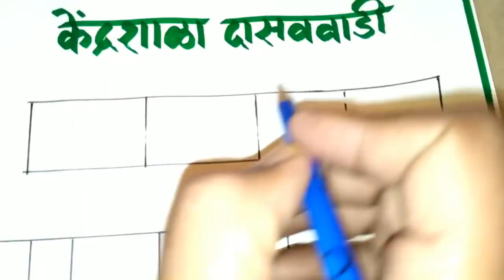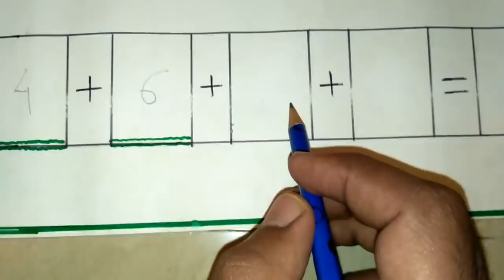तारखेवरून वार शोधणे | How to Find Day of any Date Trick Formula | Shortcut Calculate day from date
मित्रांनो या व्हिडीओ मध्ये आपण कोणत्याही तारखेवरून किंवा दिनांकावरून काही सेकंदात वार कसा काढायचा हे शिकणार आहोत.
MPSC, PSI, STI, ASSISTANT, TAX ASSISTANT, स्कॉलरशिप इ. स्पर्धा परीक्षांमध्ये वार काढणे, वार शोधणे, तारखेवरून वार शोधणे, तारखेवरून वार काढणे इ. स्वरूपाचे प्रश्न विचारले जातात. टे या ट्रिकने सोडवता येतील.

Dear friends, in this video we are going to learn a new trick to find day of any date.
In competitive exams like MPSC, PSI, STI, ASSISTANT, TAX ASSISTANT, स्कॉलरशिप  etc. we come across the questions or problems like this. So here you can find day from date trick. By watching this video you can find day of any date in marathi.
To find day from date or to find day of the week from given date we have given a formula which is nothing but a shortcut trick by using which you can easily calculate the day of any week from given date.
This trick can be used manually as well as mentally.
Aptitude oriented questions can also be solved.
You can find the day of your birth using this trick.

So friends enjoy the video...